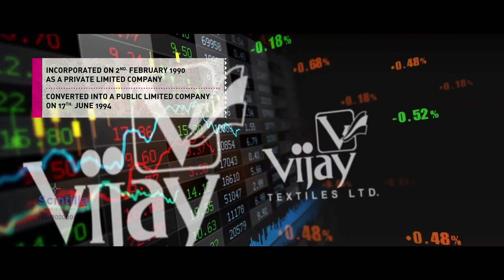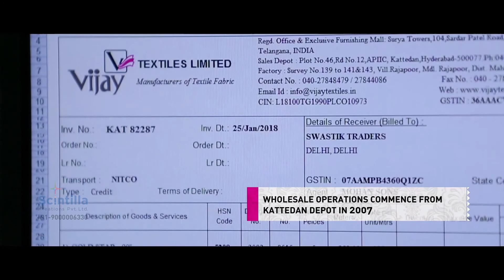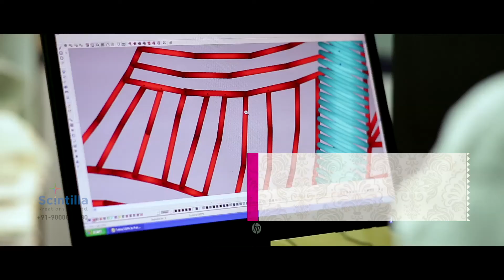Vijay Textiles Corporate Film | Done by Scintilla Kreations | Corporate Film Makers in Hyderabad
Looking for the Best Corporate Video Making Company? Please reach out to this number 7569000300 or submit your details

Scintilla Kreations has done this corporate film recently for reputed company Vijay Textiles. Scintilla offers fully integrated and broad-based services that include conception, creation, production and post-production of all forms of visual communication and other media solutions.
Scintilla Kreations is a one the best advertising agency in Hyderabad. Scintilla Kreations is focused on enhancing the potential of television commercials, documentary film making, corporate films, corporate presentations, brochure designing, brand promotion activity, logo designing, and social media campaign and so on. As one of the top advertising agencies in Telangana, Scintilla Kreations believes that ad film making companies have a big role to play in business success. A best brand publicity company can transform a business. Therefore, among the top 10 ad film makers is fully focused on providing advertisement making services with the highest levels of customer satisfaction. Ad films make a big impression on the minds of the target audience. When they are defined by highly creative concepts and
Enlivened by memorable elements such as sharp visuals, right angles, subtle performances and memorable music, the ad commercials and TVCs not merely add to the depth of your products and brands presence in the markets but also enable them to rise above others. As Scintilla Kreations is at the forefront of print and TV campaigns, it is naturally among the finest ad filmmakers in India. Ranking higher among best advertisement making companies in Hyderabad, Bangalore, Chennai, Amravati, Delhi, Vijayawada, Vizag it has a talented team with broad expertise that gives it the unique edge to provide innovative and interactive ad films solutions all over India.
Our other services:
Advertising agency in Hyderabad, Chennai, Delhi, Bangalore and all over India
Ad Filmmakers
Corporate films & Presentation makers
Documentary filmmakers
Graphic walkthrough filmmakers
Brand publicity
Creative Print Designing